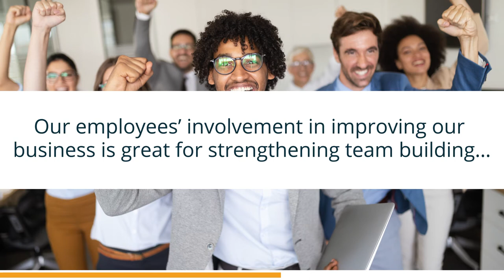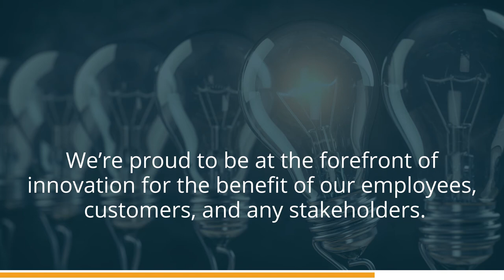Cross Guard team are aiding business improvements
The continuous improvements of our business and its associated facilities remain a top priority, enhancing different areas of our premises both within and out. Maintaining this high standard keeps us on track to being your data centre provider of choice. Watch this video now to learn more.

Want to discuss your data centre, IT and security needs? Then call our friendly sales team on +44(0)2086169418.